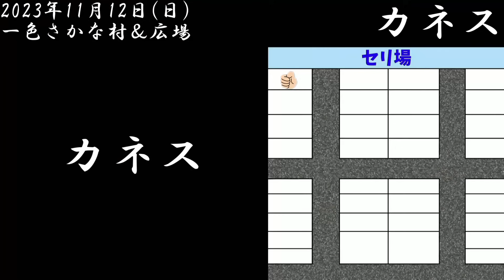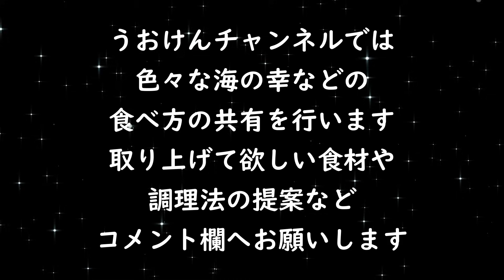【通常版】100円の車海老／7000円のズワイガニ／1500円のサゴシ（サワラ幼魚）／1200円のカジカ（鍋壊し）／2023年11月12日撮影／一色さかな村／一色さかな広場／商品ラインナップ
魚市場やスーパーなどで販売されている
魚介水産の認知度を高め
調理方法や食べ方（アレンジ）を発信する。

目的
①未利用魚や価値が認められていない魚介水産の価値を高める。
②調理方法が不明な魚介水産の代表的な食べ方を知ってもらう。
③魚介水産の色々な食べ方（調理・アレンジ）を知ってもらう。
④現在販売されている魚介水産の情報共有。

配信動画
①魚市場の商品の紹介（市場動画）
②魚介類の食べ方提案（調理動画）
③視聴者交流の生放送（リモート飲み会）

炉端焼き器

バケツコンロ

はさめず醤油（こいいろ）

はさめず醤油（さしみ）

律丸公式ライン（サマツ・鮮魚購入など）

スタンドうみねこ（立ち呑みクラフトビール）

（うおけんが生放送で使用している食器）

※うおけん推薦の七味唐辛子

海外向け
Isshiki Sakana Mura (Fish Market) Information.
Sold at fish markets and supermarkets
Raise awareness of seafood
Disseminate cooking methods and eating methods (arrangements).

一色さかな村・広場
〒444-0424

メインBGM
♪きまぐれにゃんこ
歌手：Caro kissa
作詞/作曲：table_1(Caro kissa)/sunachu(Caro kissa)

検索タグ
一色さかな村　一色さかな広場　魚市場　西尾　愛知県　うおけん　鮮魚　刺身　マグロ　カツオ　アジ　サバ　イワシ　捌き方　3枚おろし　おつまみ　料理　レシピ　カニ　ワタリガニ　ウニ　いくら　数の子　市場　激安　漁港　セリ　キス　車海老　真鯛　黒鯛　釣り　ハゼ　貝　ホタテ　牡蠣　ブリ　ハマチ　ヒラメ　カレイ　くじら　100円　200円　300円　10円